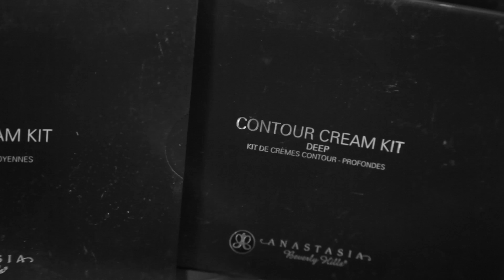Studio Blanc welcomes Bekka Batchelor!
Bekka Batchelor joined us for a shoot, our video shows snippets of Hair, make up and behind the scenes shooting.

Hair and Make up was by Northampton, UK based Natalie Wood.

Model - Bekka Batchelor

Photography by Hannah Smith - Chilton at Studio Blanc, Cambridgeshire, UK.